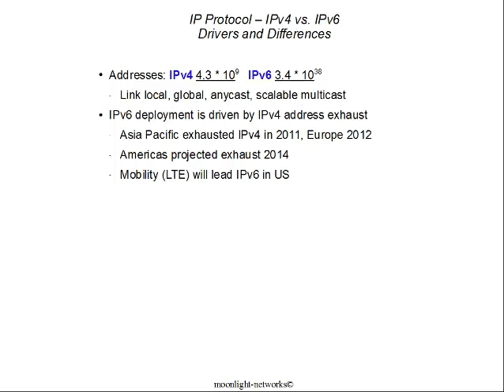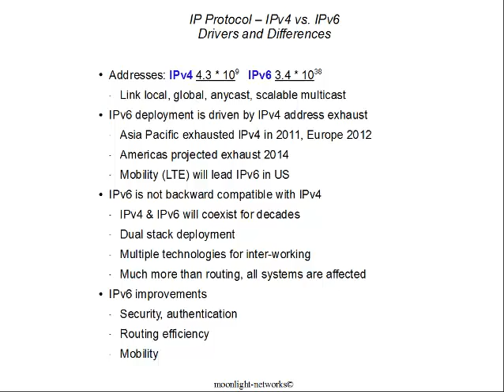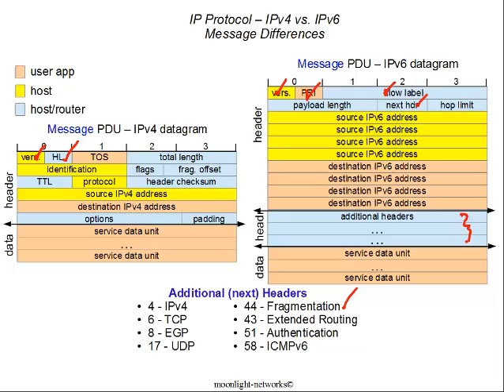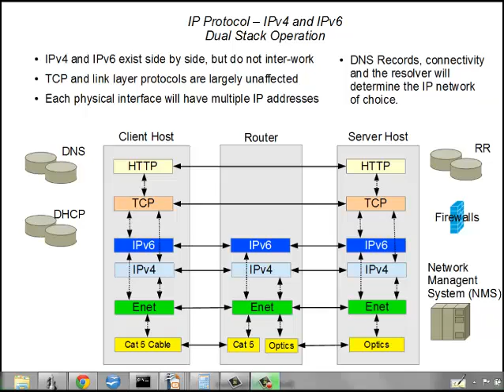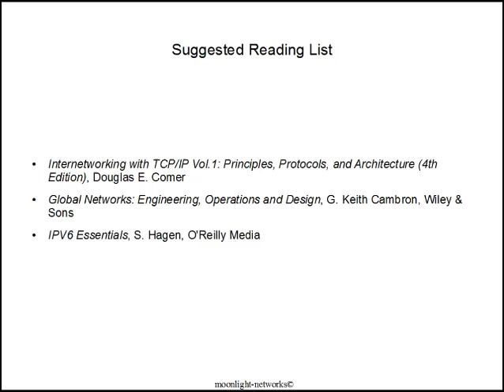Internet Protocol Version 6 (IPv6)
Asia and Europe are out of IPv4 addresses. They have been using IPv6 addresses for about two years, driven by the lack of IPv4 addresses and public regulatory bodies. The Americas will run out of IPv4 addresses next year. This session explores how the Internet will operate with two protocols IPv4 and IPv6 for the next twenty years.

Available as part of a free 3 hour Princeton course